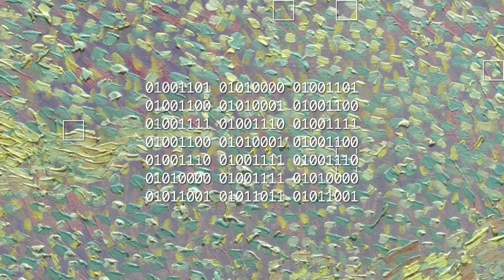Sounds of Strikes and Dots / Paintings of Vincent van Gogh / 3 minutes digest